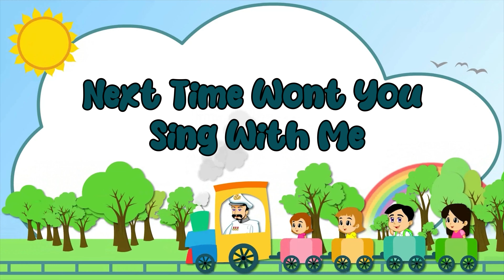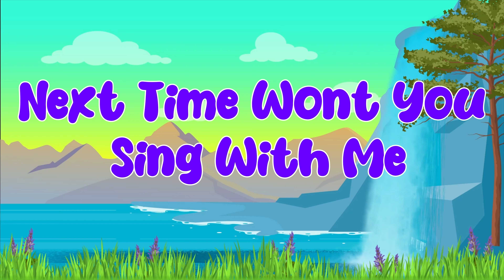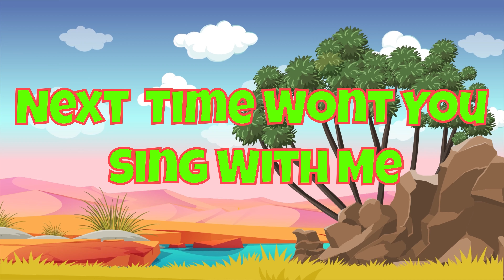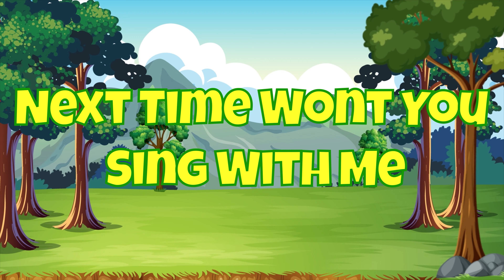Phonics Song for Toddlers - ABC Song - ABC Alphabet Song for Children - ABC Phonics Song - ABC Songs